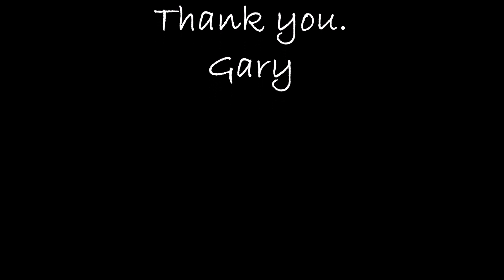Just One of the Seven Wonders.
A very early start to an amazing day here at a location some say is one of the Seven Wonders of the World.